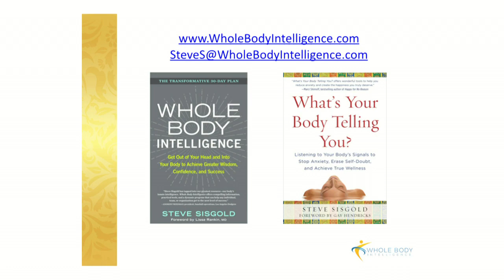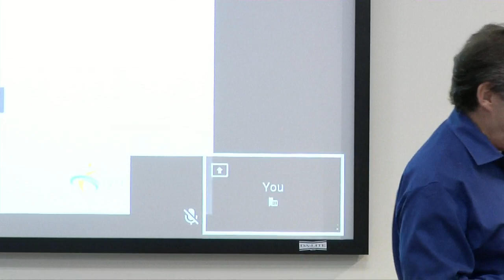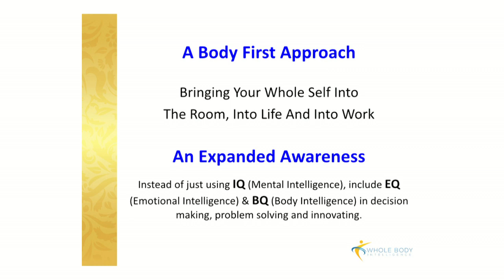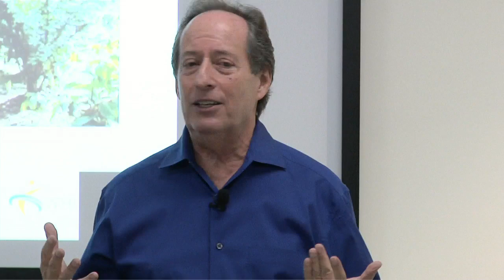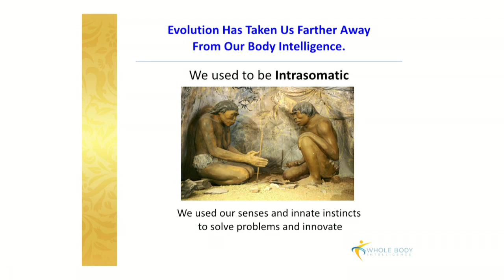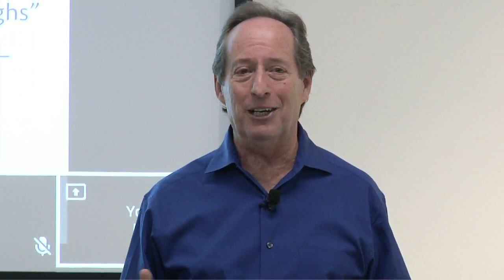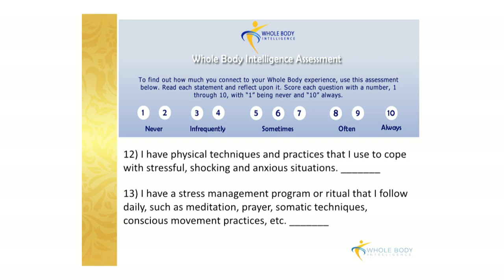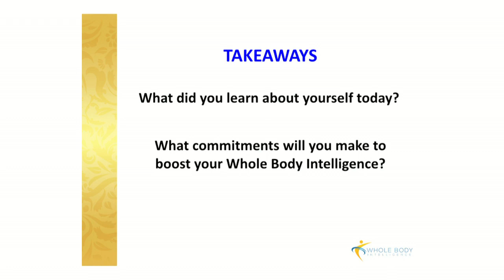Whole Body Intelligence | Steve Sisgold | Talks at Google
Description:
Learn how your body can help enhance your overall emotional and social intelligence.

Executive coach Steve Sisgold knows that the body--not the mind--is the most reliable and effective pathway to realizing your innermost desires and achieving success. His unique, body-centric approach will show you how to get out of your head and take charge of every area of your life with increased awareness, clarity, and confidence.

Whole Body Intelligence teaches you how to become aware of subtle body sensations--such as gripping the phone or clenching your jaw during a tense conversation--and how to interpret their meanings, linking them to negative thoughts and behaviors that are impeding your success and happiness. You will recognize the patterns and imprints that have shaped your experiences and decisions for your entire life and learn how to change these thoughts and behaviors before they become self-sabotaging. No more overthinking! Decisions will become easier to make and you will stay engaged, resilient, and relaxed in any situation.

About Steve:
Steve Sisgold has helped thousands of people access their innate body intelligence to create better health, prosperity and richer and more authentic relationships.

His principles helped him rise to the #1 position of a sales force of 500 with a major Corp. He has since become a breakthrough success coach whose client list includes business leaders, best-selling self-help authors, and Grammy Award winning recording artists. He is a weekly contributor to PsyhologyToday.com and holds an M.A.in Communications and certifications in Body Centered Psychotherapy and relationship counseling.